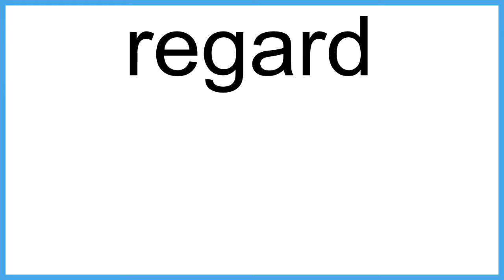regard The New English Dictionary meaning | Vocabulary for Kids | Children's Dictionary